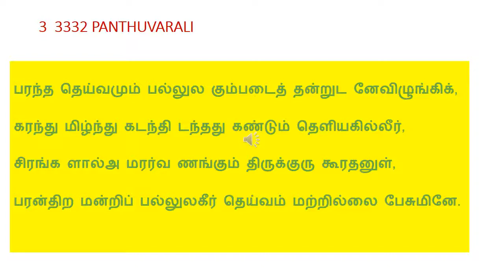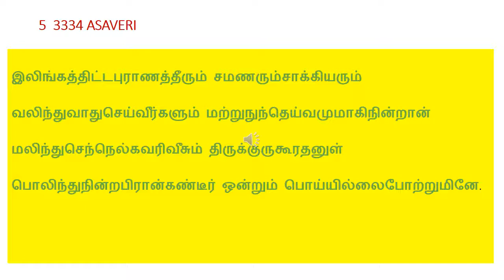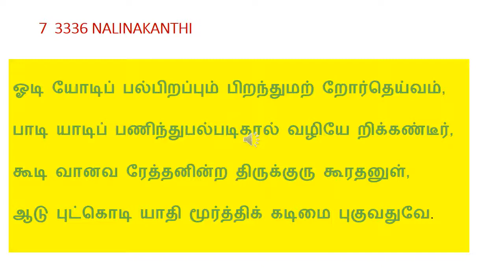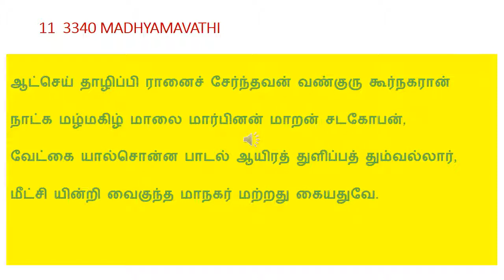16 Nammazhwar D4 T10 Thirukkurugur 3330-40 Pasurams with audio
Nammazhwar